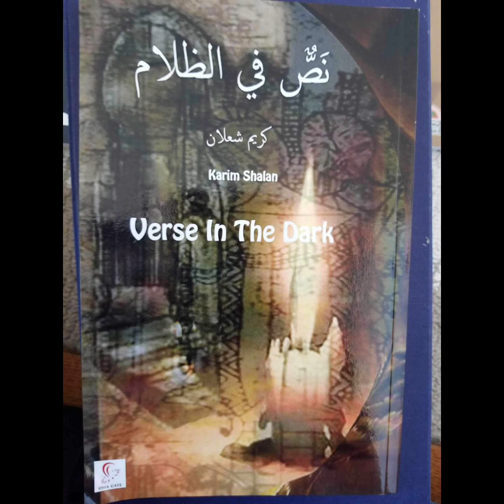قريبا الأديب كريم شعلان في بيت الخيال مع كمال الرياحي